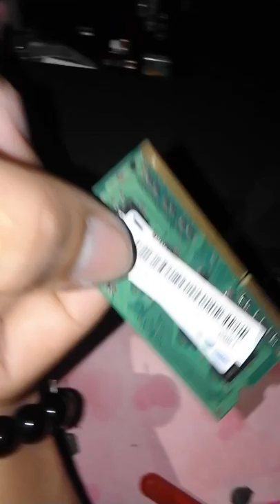ESNCHS- ICT LAPTOP ASSEMBLE AND DISSAMBLE..ARE U KIDDING ME..